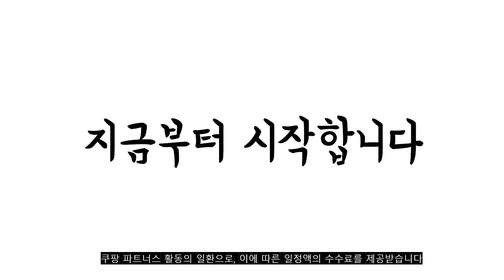2022년 11월 여성가방 판매 추천순위 TOP10 가성비 평점 후기 비교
❤️❤️❤️2022년 11월 여성가방 판매 추천순위 TOP10❤️❤️❤️
1위. 프롬헤븐 루샌 퀼팅 여성 미니 크로스백 [17,900원]

2위. 연이랜드 오리지널 레더 호보백 [18,500원]

3위. 담앤드솜 지퍼 슬링백 미니 어깨 쌕 방수 스포츠 운동 핸드폰 미니 남자 남성 여자 여성 메신저 크로스 손잡이 백 가방 백팩 데일리 숄더백 여행용 보조 색 [20,610원]

4위. 포고티 대용량 슬림라인 캐쥬얼 슬링백 [15,400원]

5위. #[오늘출발!!- 내일도착] 담앤드솜 사코슈 미니 크로스 스포츠 운동 조깅 등산 핸드폰 휴대폰 스마트폰 남자 여자 여성 남성 메신저 초등 학생 지갑 폰 가방 백 엄마 강아지 산책 천   [19,800원]

6위. 바디공식 USB 스마트 방수 힙색 [19,800원]

7위. 쥬벨로 캔버스 베어 메신저백 [17,500원]

8위. 루루백 여성용 블루섬 크로스백 [16,900원]

9위. 스트랩월드 국산 캐리어 스트랩 여행가방 잠금 보호 벨트 2.5m 2개 [25,100원]

10위. ANYOU 여성숄더백 사각토트백 토트백 엄마가방 핸드백 여자 가방 대학생핸드백 [27,000원]